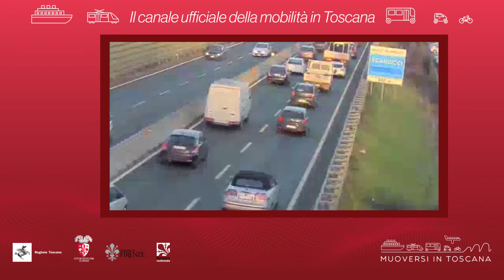Muoversi in Toscana - Edizione delle 17.30 del 4 settembre 2020